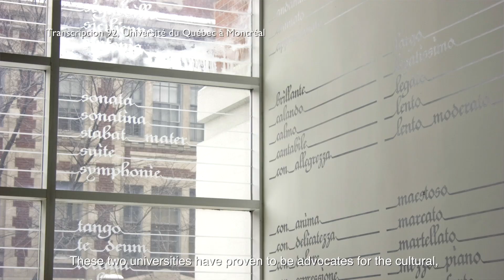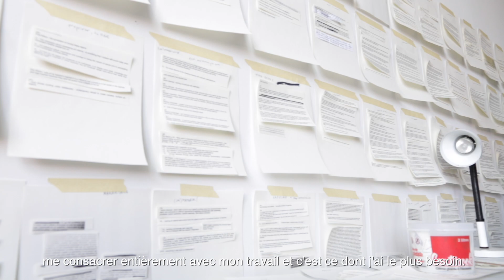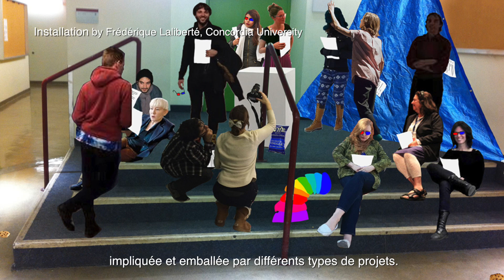2018 Claudine and Stephen Bronfman Fellowship in Contemporary Art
Each year, the Claudine and Stephen Bronfman Fellowship in Contemporary Art is awarded to two emerging artists in Montreal — one from Université du Québec à Montréal and one from Concordia. On May 3, 2018, our community gathered for the 9th annual celebration of the fellowships. Hear from this year’s recipients, Émilie Serri and Frédérique Laliberté, as well as from Claudine and Stephen Bronfman, co-chairs of the Claudine and Stephen Bronfman Family Foundation.